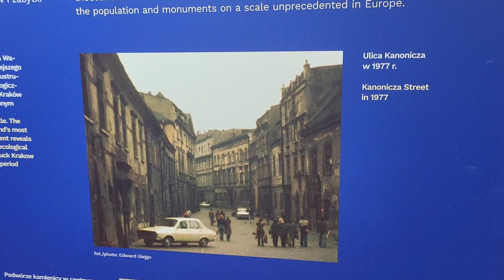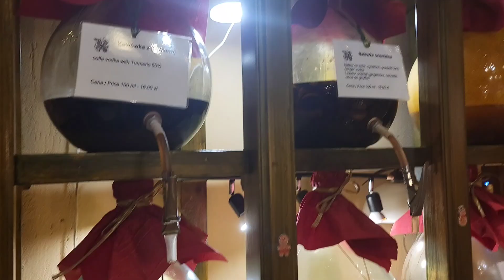THEY CAME TO POLAND AGAIN // Sylwestra w Polsce z moim holenderskim tatą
Mój tata i jego żona znów przyjechali do Polski! Jechali 12 godzin z Holandii, aby zdążyć na Sylwestra. Spacerowaliśmy po Krakowie i rozmawialiśmy o naszych wspomnieniach. To już trzeci raz, kiedy mój tata jest w Polsce. Naprawdę lubi spędzać tu ze mną czas. I ciągle powtarza mi, że ma nadzieję, że Polska taka pozostanie. Odwiedziliśmy kilka kościołów i zobaczyliśmy największą ruchomą szopkę. Oczywiście musieliśmy udać się na Rynek, aby świętować Nowy Rok z tysiącami ludzi. I trochę fajerwerków.

My dad and his wife came to Poland again! They drove 12 hours from the Netherlands to be on time for New Years Eve. We walked all around Kraków and talked about our memories. This is my dad his third time already in Poland. He really enjoys spending time with me here. And keeps telling me he hopes Poland stays this way. We visited some churches and also saw the biggest moving nativity scene. Of course we had to go to Rynek to celebrate the New Year with thousands of people. And some fireworks.